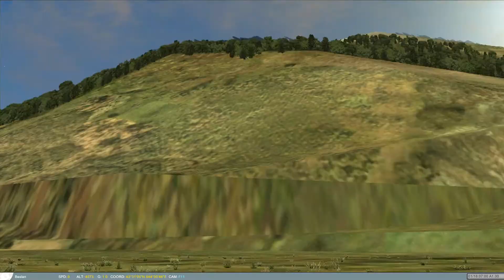DCS A-10 C Warthog Guns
@ some valley